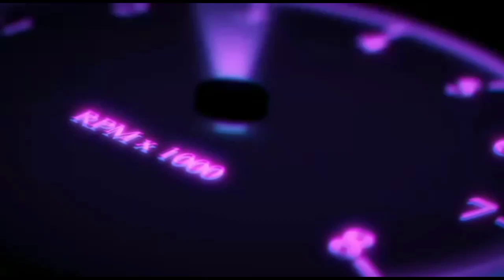නිවසේ පාවිච්චිය පමණයි ..මුදල් හදිසියක් අඩුවට දෙනවා ..TOYOTA TOWN ACE /NISHAN AUTO